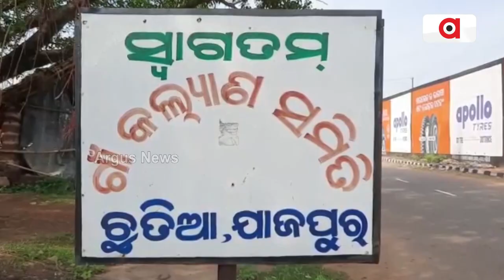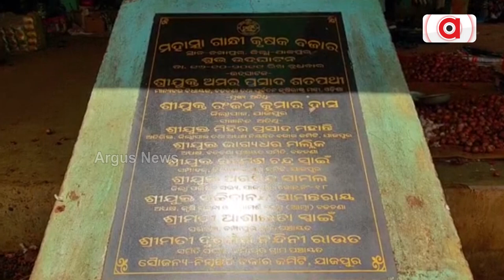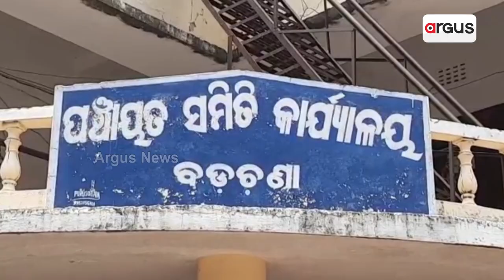ବର୍ଷା ହେଲେ ଚିନ୍ତାରେ ରୁହନ୍ତି ଚାଷୀ, ବେପାରୀ ଓ ଗ୍ରାହକ !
ବର୍ଷା ହେଲେ ଚିନ୍ତାରେ ଚାଷୀ,ବ୍ୟବସାୟୀ ଓ ଗ୍ରାହକ,ଦୁର୍ଦ୍ଦଶା ଭୋଗୁଛନ୍ତି ଜନସାଧାରଣ, ବୁନ୍ଦାଏ ବର୍ଷାରେ ହାଟରେ ଆଣ୍ଠୁଏ ପାଣି ସହ କାଦୁଅ ପଚ ପଚ। ସମାଧାନ ଦିଗରେ RMCର ସିଥିଳତା